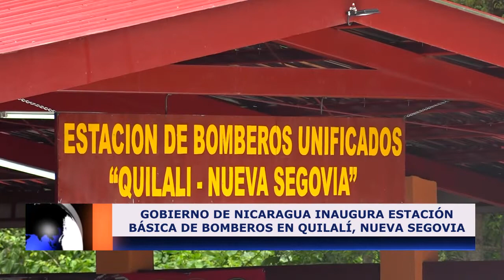Nueva estación de bomberos en Quilalí / Noticias Atv Canal 80 / Carlos Ramos Reportero